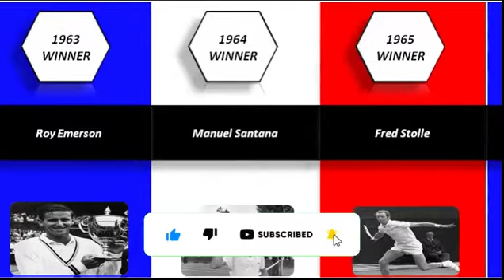List of French Open men’s singles champions| French open winners from 1960 to 2021|ComparoMeter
This video shows  The French Open winners’ list from the year 1960 to 2021